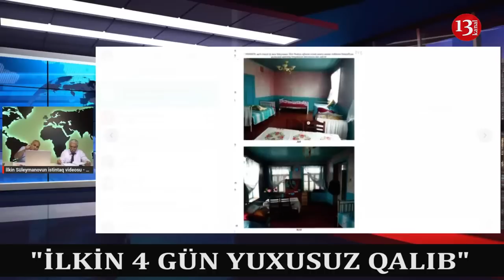"Nərminin başını sığallayıb dedim ki, sən burda otur..." - İLKİN SÜLEYMANOVUN ŞOK VİDEOSU